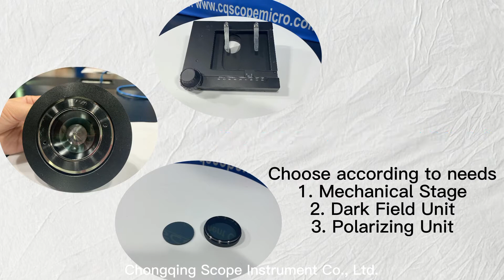Stereo Zoom Microscope SZ650BP Model Supplier with Pillar Stand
SZ650BP Stereomicroscope, which can produce upright images when observing objects. It has strong stereoscopic sense, clear and wide imaging, long working distance. It is a conventional microscope with a very wide range of applications.
The instrument has reliable performance, simple operation, convenient use, and beautiful appearance. It can not only be used for teaching demonstration, biological anatomy, observation and analysis, but also can be used for assembly and inspection of parts in electronic industry and precision machinery industry, and seed inspection in agriculture due to its high resolution and wide field of view. It is widely used in textile products, chemical industry, plastic products, electronic manufacturing, machinery manufacturing, pharmaceutical manufacturing, agriculture, forestry and animal husbandry, food processing, printing industry, colleges and universities, archaeological research and many other fields.
This SZ650BP stereo microscope uses coarse focusing knob and there isn’t illumination equipment.

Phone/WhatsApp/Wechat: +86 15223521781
Ins: yunfeizhang701